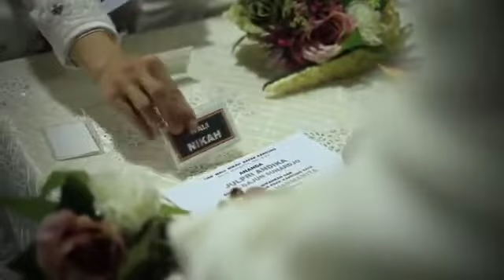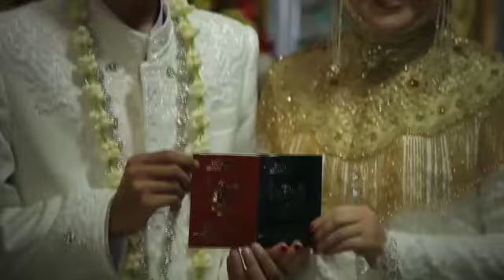PENGANTIN ADAT BETAWI ( Unik ada Palang Pintu dan Manusia Petasan)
Orang Betawi pada dasarnya punya karakteristik bicara ceplas ceplos , mereka cendrung apa adanya, ternyata hal ini juga mempengaruhi tata cara dan rangkaian pernikahan adat budaya Betawi yang mereka tinggali.  Keunikan pernikahan adat Betawi juga punya makna yang sarat akan nilai leluhur sama seperti daerah lain di Indonesia, dalam vidio berikut adalah rangkaian sekaligus arti dari prosesi pernikahan adat Betawi, seperti apa saja?, ayo tonton Vidio berikut sampai selesai, jgn lupa like dan di subscribe, serta di shere, terima kasih.